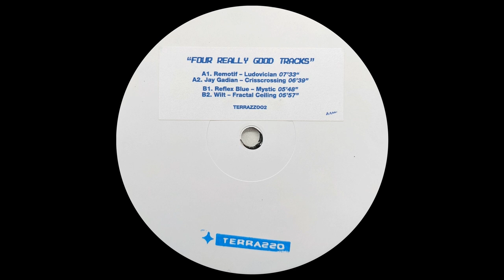Jay Gadian - Crisscrossing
Label: Terrazzo
Artist: Jay Gadian
Format: Vinyl & Digital
Cat. Number: TERRAZZOO2
EP Title: Four Really Good Tracks EP
Release Date: October 7th, 2022

Remotif, Jay Gadian, Reflex Blue and Wilt turn up next on Terrazzo, shuttling us through the sound spectrum with a 'really good' compilation of wonky tech, trippy prog and acid house.